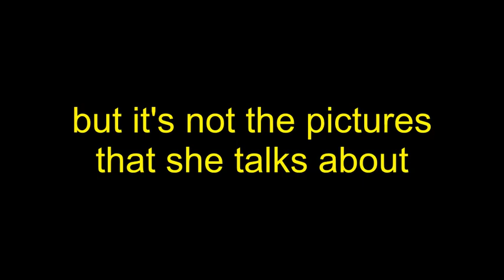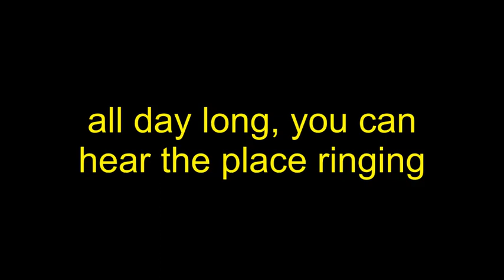Since Ma's Gone Mad on Community Singing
1930 by Jack Lumsdaine